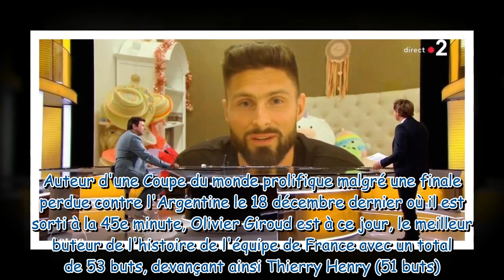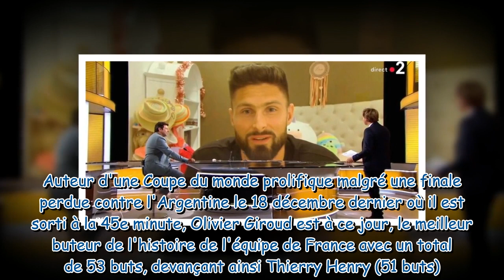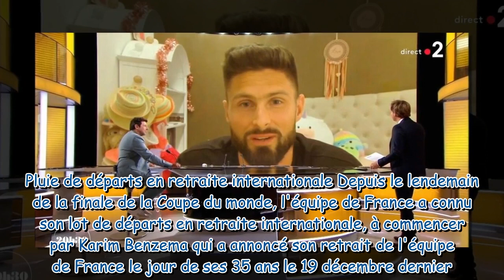Olivier Giroud va-t-il arrêter sa carrière en équipe de France ? Il répond